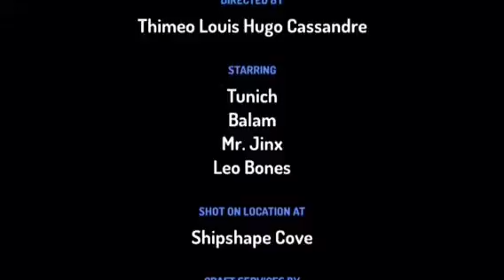École Sainte-Thérèse CM2 - Le partage du trésor